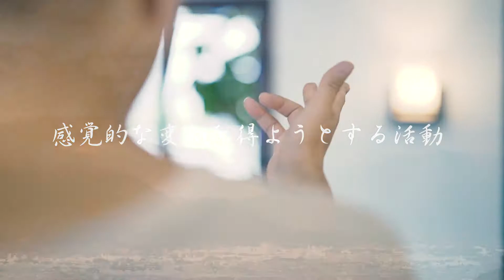soles美容室×DaisukeART コラボ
soles(ソレア)×DaisukeART コラボ企画
福岡県大名にあるsoles(ソレア) 美容室の店内の壁にアート描きました。
動画:soles yuuki
solesホームページ

soles(ソレア) 美容室
日時 : 8月19日
場所 :〒810-0041 福岡市中央区大名1-3-3
NEO大名Ⅱ 4F

画家 宮本大輔 、アートデレクター、ライブペインター
アーティスト名 @daisukeart
colorWorks 代表
2016年パリ、ルーブル美術館（作品展示、ライブペイント）アートフェア、韓国大邱市で行われた、テグインターナショナルボディペインティングフェスティバル世界大会、日本代表にも選ばれ。他にも、福岡ソフトバンクホークス、SONYstoreコラボ企画やアートパフォーマンスショーも行っている。
年間40以上のライブペイン出演や、アートイベント企画プロデューサーとしても活躍している。
活動では、社会問題に取り組んでおり、町起こしや被災地域支援など、アートを通じて支援も行っている。

ーイベントー
2014 博多阪急作品展示

2015 福岡アジア美術館
2015 福岡PARCO.天神ラボ
2015 サンセットライブ
2015 バーニーズニューヨーク福岡

2016 東京都美術館
2016 福岡アジア美術館
2016 DaisukeART ギャラリー設立
(ギャラリー アトリエ)
2016 熊本支援募金 活動 (天神中央公園)
2016 熊本復興支援イベント (熊本 :古木屋)
2016 ART-BATTLES バトル (出場)
2016 百貨店 岩田屋 ショーウィンドー
2016 百貨店 岩田屋 レセプションパーティー
2016 パリ Galerie Ligne 13 (展示)
2016 パリ ルーブル美術館 (作品展示、ライブペイント)アートフェア

2017 QUANTIC (チャペル)　黒田卓也×宮本大輔
コラボ企画(ライブペイント)
2017 ホテル オークラ(ライブペイント)
2017 ソフトバンクホークス／鷹の祭典2017 X 宮本大輔コラボ企画
百貨店岩田屋ショーウインドウ(ライブペイント)

2018 SONYstore ×宮本大輔コラボ企画
ソニーストア福岡天神（ライブペイント）
2018 宮本大輔　×　Endo Masamiコラボ企画
アートショー/アクロス福岡イベントホール
2018 ミス・アースジャパン福岡
アートショー/ウィズザスタイル福岡
2018 ロイヤルチェスター福岡（ライブペイント）

2019 資生堂×宮本大輔 /DaisukeART コラボ企画
岩田屋本館(アートパフォーマンスショー)
2019海の中道海浜公園×宮本大輔/DaisukeART コラボ企画 みんなで描く巨大アート
2019 DRUM TAO 舞台 アート提供
2019 豊洲PIT(東京) アートパフォーマンスショー
(4千人規模)
2019 ミス・アース・ジャパン福岡(ライブペイント、作品展示)  スカラエスパシオ

ーメディア出演・掲載ー
・NHK 国際報道 2016 出演
・イオンシネマ大野城 (上映会、トークショー)
・九州朝日放送 KBC ドォーモ
・KBC九州朝日放送 アサデス 出演 ・AmebaTV 出演 ・FM局(FLASH RADIO) ラジオ 出演
・NBCラジオ佐賀
・キャナルシティーCM 出演
・経済情報誌「ふくおか経済」

ー店舗デザインー
・百貨店 岩田屋ショーウィンドー
・大名 101
・ART BAR SSS ・BRUNT JET ・七輪焼肉 ばかとあほ 大橋店
・旬菜市場 ＶＥＧＥ ＫＩＮＧ ・ワコーハイツ
・KUMA式健康法 ・書美院
ー子供アート教室ー
・イオン福岡東店　・イオン八代店　・イオン福岡店　・イオン穂波店　・イオン延岡

ー講演ー
おおぞら高等学院（特別授業）
第一学院高等学校 (特別授業)

ー商品ー
・メトロポリタンクロスボトル
DaisukeART×MetropolitanCROSSbottle